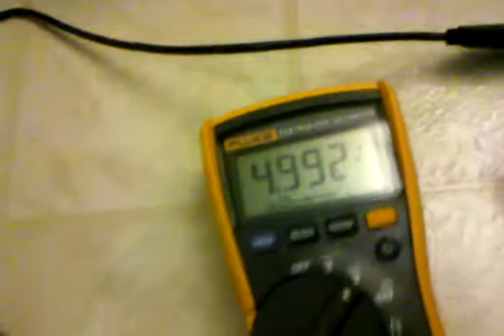Awful Monoprice #3253 12V USB Power Supply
This USB Power Supply from Monoprice is absolute garbage.  It drops below 4.2V when I connect my Droid, despite the label claiming "5.0V +/- 5%, 1000mA"  I RMA'd it, and the replacement was no different.